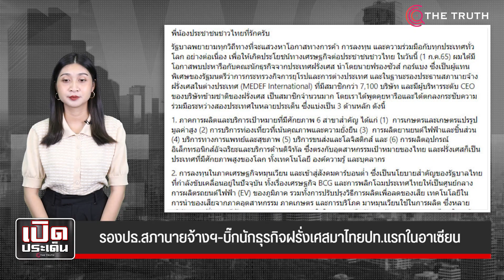ชาติแรกในอาเซียน CEOฝรั่งเศสยกทัพ คุยเด็ดลงทุนไทย